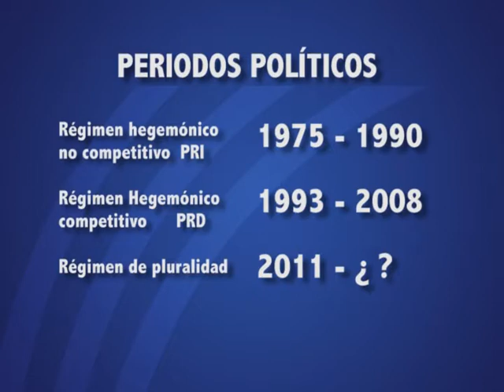ANIVERSARIO CONVERSION.mpg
Celebra el Congreso del Estado el 37 aniversario de la conversión de Territorio a Estado con ciclo de conferencias.